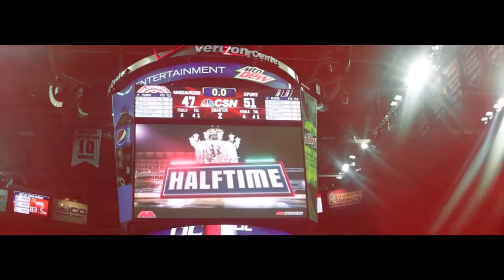Yahu "Rock" Blackwell Courtside At the Wizards Vs Spurs Game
WBU and IBU ranked boxer Yahu "Rock" Blackwell reflecting as he sits courtside at the Washington Wizards Vs San Antonio Spurs game.